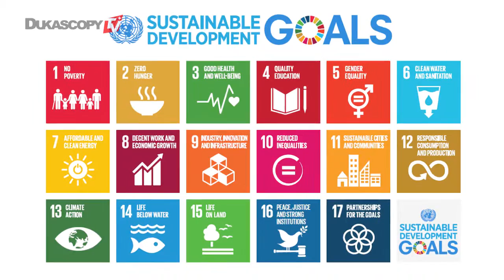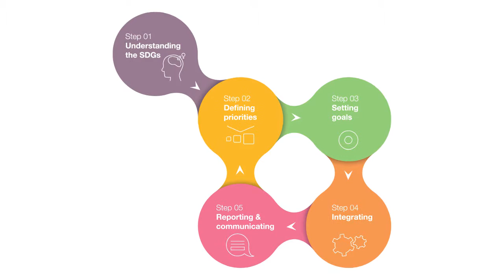The Power Behind SDGs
“If businesses don’t get involved, it ain’t gonna happen”.  Mark Didden, WBCSD.